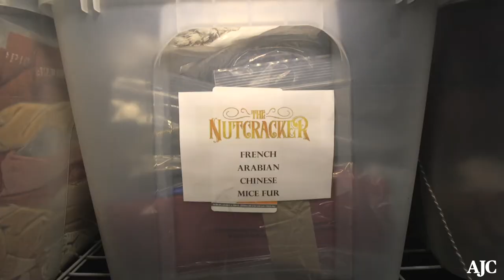Community Conversations with Atlanta Journal-Constitution and Atlanta Ballet